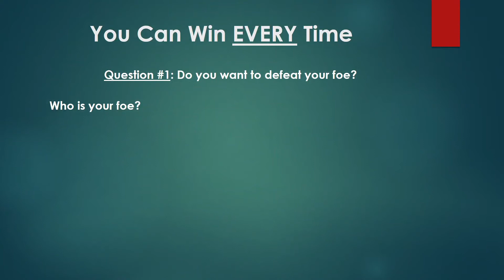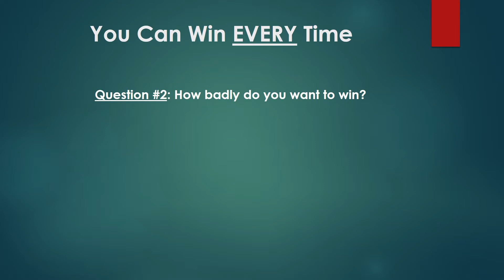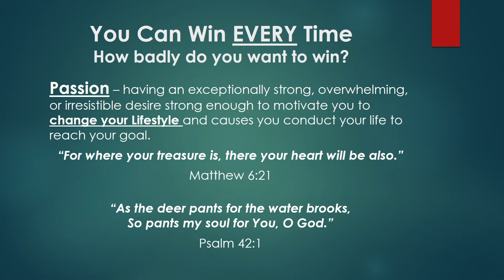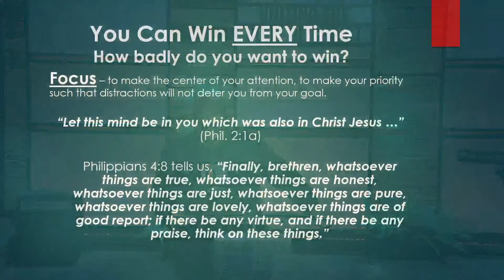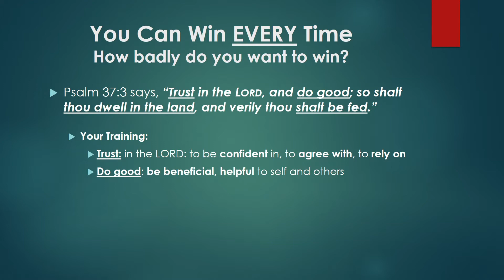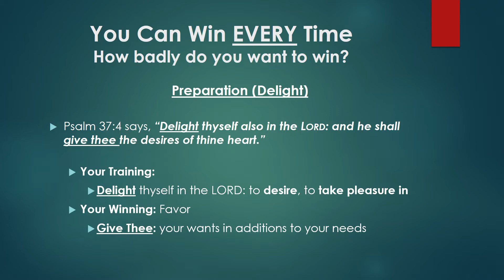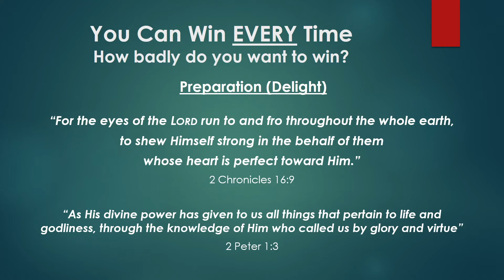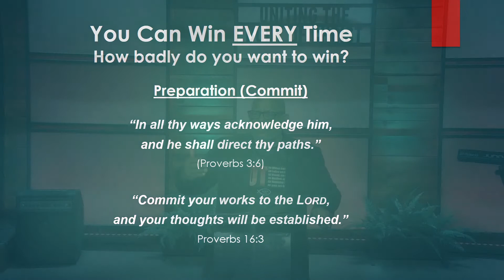You Can Win Every Time - Elder Lloyd Ware